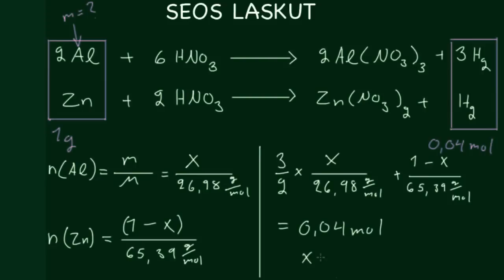Seoslasku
Stoikometrisessa tehtävässä hyvinkin niukoista lähtötiedoista voidaan laskea kysyttyjä arvoja. Tässä videossa tuntematonta massaa merkitään x:llä.